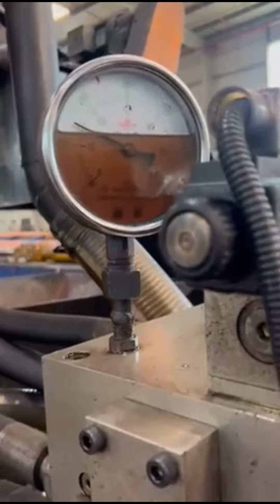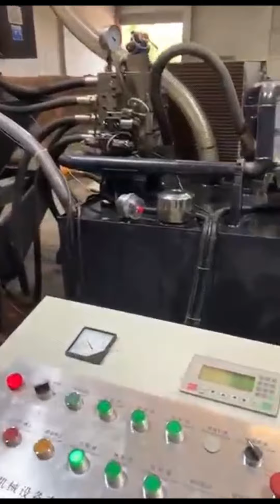briquet line production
Details of briquet line production, briquette line production, briquette machine production line,

TCMBALER is a professional briquet line production manufacturer and supplier in China for more than 20 years, and we can offer briquet line production for sale with a cheap wholsale factory price for our customers without any agent or dealers if you wanner buy our briquet line production.